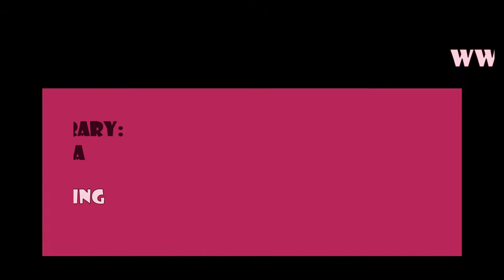Episode 298 @ Sweet Dreams Doghouse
These pups at the Doghouse will definitely make you smile!  Love those pups!